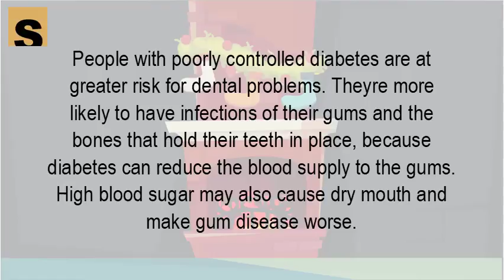Can diabetes cause dental problems